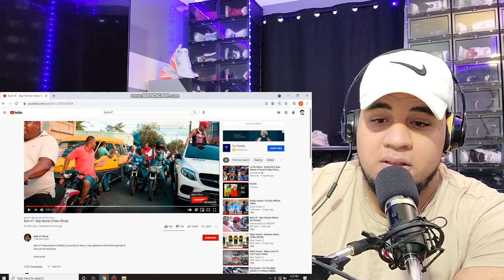Bulin 47 - Bajo Mundo (VIDEO REACCION)